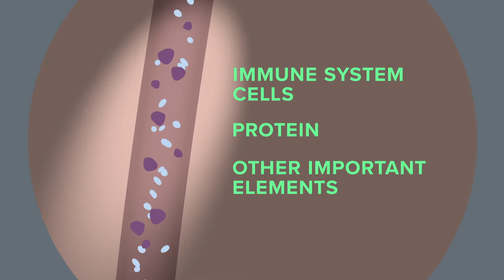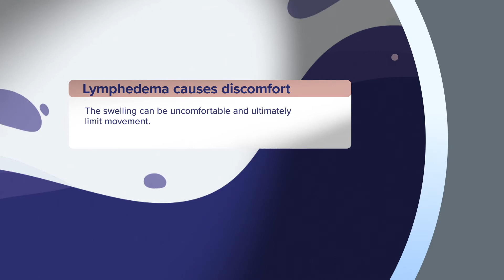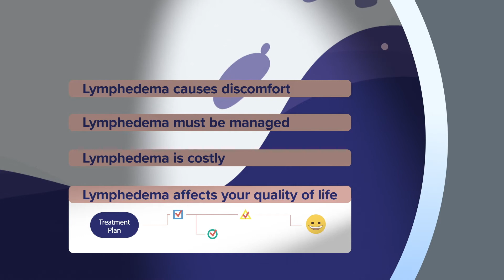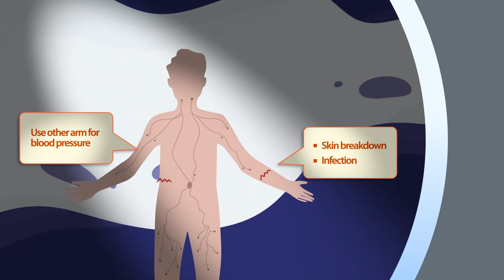What is Lymphedema? - UC Davis Comprehensive Cancer Center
Lymph fluid and lymph nodes are a key part of our immune system. They help our bodies process immune system cells, proteins and other important elements. Sometimes, lymph nodes are removed due to cancer treatment. If this happens, your body might develop problems moving lymph fluid through your system. In this video, lymphedema is explained by experts from the UC Davis Comprehensive Cancer Center, including what the symptoms are, what it can do to your body and how to prevent it.

UC Davis Comprehensive Cancer Center is committed to excellence in cancer care. Designated as a comprehensive cancer center by the National Cancer Institute, our approach to cancer care starts with teams of doctors who work together to develop the most effective treatment or combination of treatments for each patient. We also provide a full range of supportive care services for patients, including counseling and nutrition consulting. Our physicians conduct clinical research and collaborate closely with laboratory scientists, ensuring that new drugs, advanced biotechnologies and other treatments developed in the lab can move quickly to the clinic to benefit patients. Ranked among the nation’s best hospitals, we are breaking barriers to beat cancer.

0:00 What is lymphedema?
1:00 Symptoms of lymphedema
1:27 What to expect with lymphedema
2:10 Ways to prevent lymphedema
3:51 Conclusion